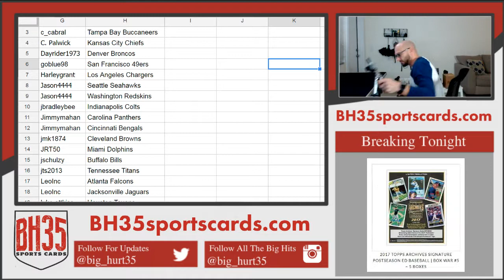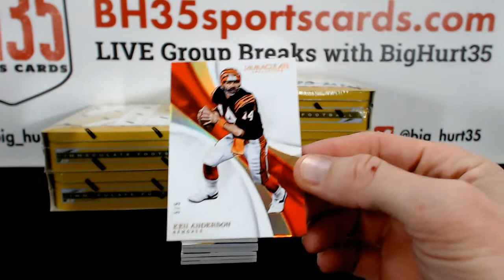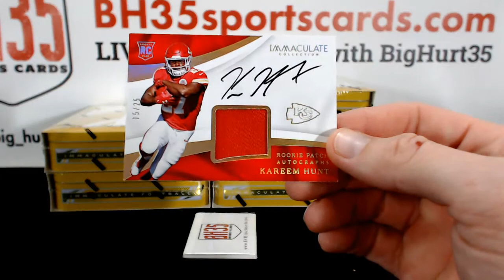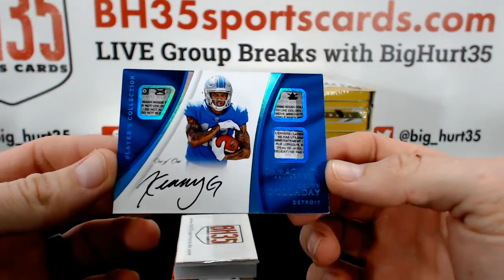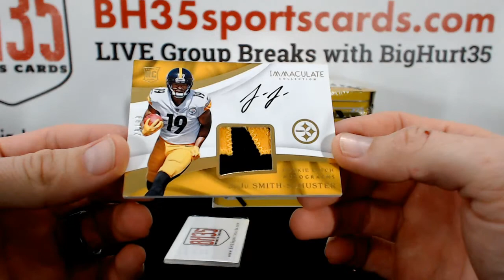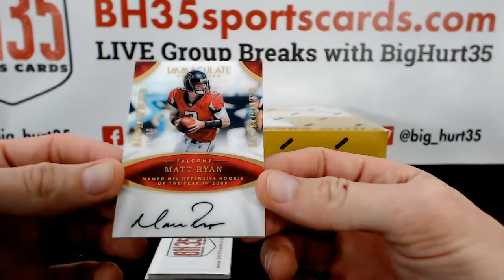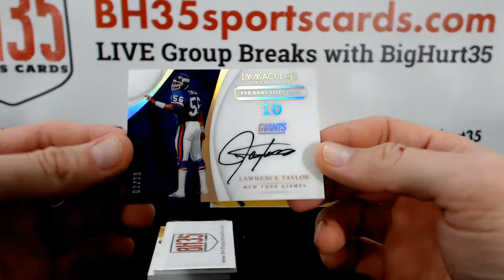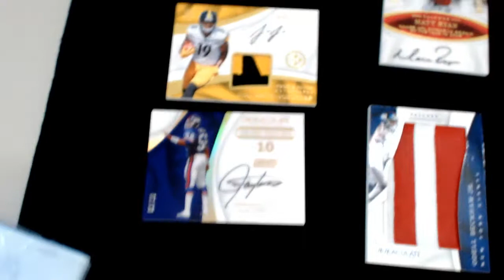2017 Panini Immaculate Football | 6 Box Case Break #2 Pick Your Teams